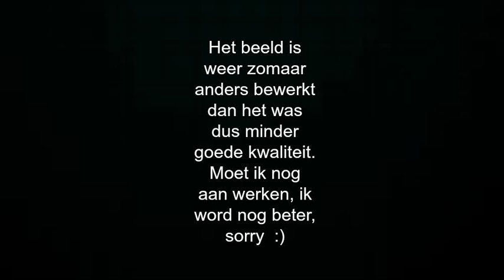Het spijt mij?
Lang niet geüpload en waarom...

Hoi ik ben Shania en dit is mijn kanaal!